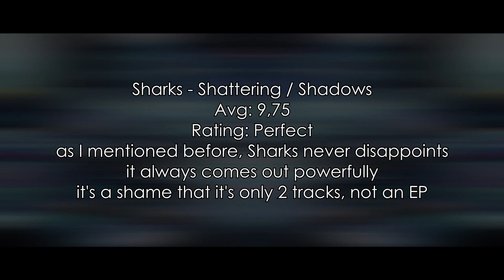Ranking | Sharks - Shattering/Shadows | 2 tracks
This is my new video. The top is compiled in my opinion, there is no need to take it seriously, if you disagree with something, you can write in the comments
Rating:
0-0,9 | Is that music?
1-1,9 | Disgusting
2-2,9 | Terrible
3-3,9 | Bad
4-4,9 | Eh
5-5,9 | So-so
6-6,9 | Okay
7-7,9 | Good
8-8,9 | Very good
9-9,9 | Perfect
10-10,9 | Gorgeous
11-11,9 | Divine
12 | Best Werz's song (currently MARAUDA - Avoidable Cause; Modestep & Dr. Ushuu - Diamonds; Justin Hawkes - The End Of An Empire)
12+ | Fun song